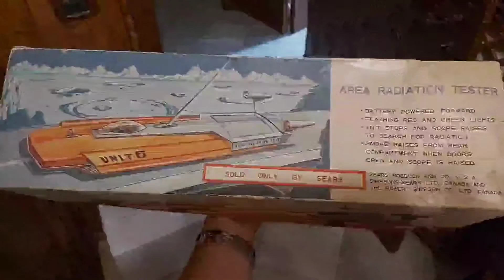Very rare Bandai AREA RADIATION TESTER by SEARS Japan Tin Toy Battery Op 1960